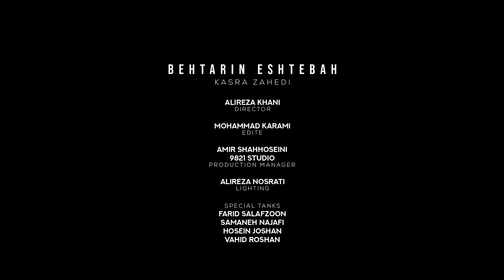Kasra Zahedi - Behtarin Eshtebah I Official Video ( کسری زاهدی - بهترین اشتباه )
Official Music Video By Kasra Zahedi Performing " Behtarin Eshtebah "
بیننده موزیک ویدیو آهنگ " بهترین اشتباه " از کسری زاهدی باشید

من دیوونه واسم عجیبه دلمو دادم به یه غریبه
که میدونم نمیمونه برام ...
اونی عشقش سهم دلم نیست میدونم اما دست خودم نیست
میدونم نمیمونه برام ...
میدونم و رویا میسازم یه خونه رو دریا میسازم
که سقفمون آسمون باشه خودش بشه بال پروازم
کم گذاشتی برام گرفتی ماهو از شبم
افتادم از چشات نیوفتاد اسمت از لبم
این بارونا هم نشست عطرتو از رو پیرهنم
هنوز انتخاب قلبمی بهترین اشتباه من
دوباره دستمو تو بگیر گناهش به پای من